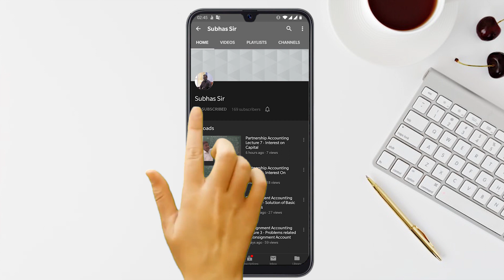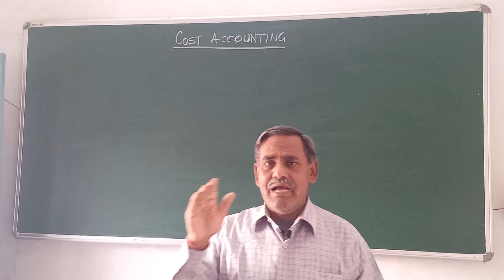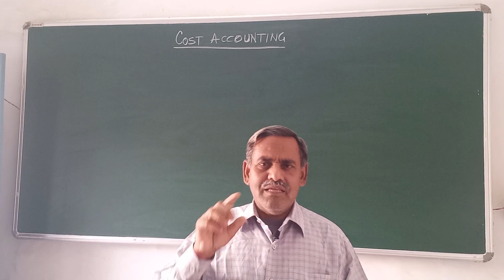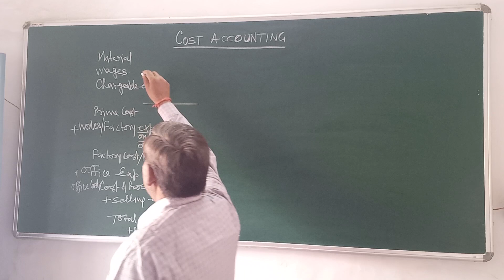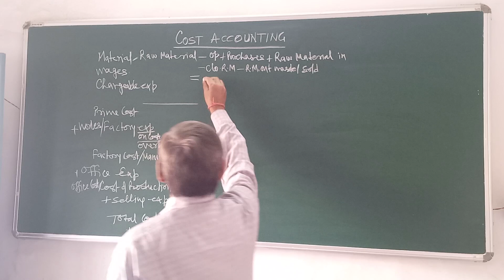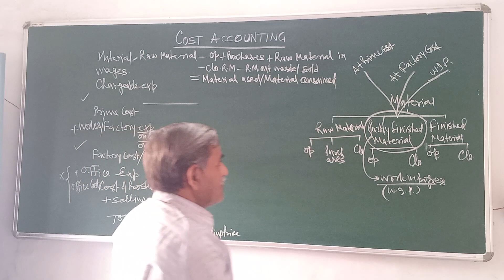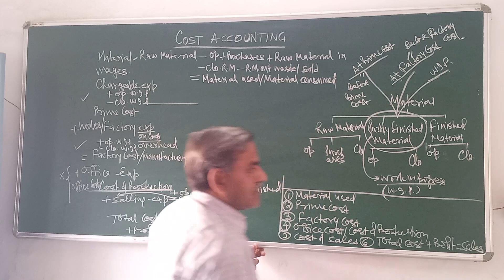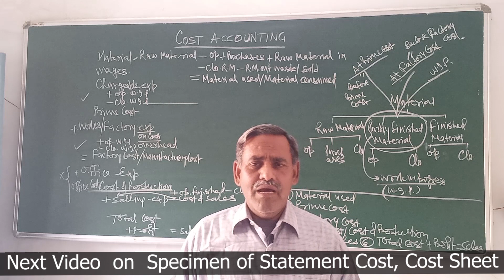Cost Accounting : Analysis of Total Cost (Classification of Costs)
This video includes analysis of total cost or classification of costs. There are different stages / phases of production and total of expense at every level of production is known as cost. The costs like Prime cost, Factory cost or Works cost, Office Cost/Cost of production, Total cost are discussed. Different form of material also included in this video and their accounting in the process/different stages of production. After using different form of material another costs like Material used/Material consumed and cost of sales also presented. Use of Partly finished material/Work in progress (WIP) its different uses also included in this video.
In next video Specimen of Statement of Cost and Cost Sheet are presented.